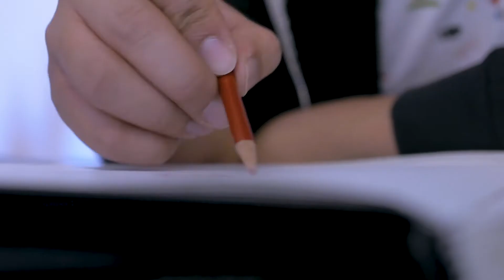One Minute Interview: Artists (Olivia Keller and Jesse Samson)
Today's second episode from our 1 minute series stars our Art Director, Olivia Keller, and Lead Artist, Jesse Samson, as they talk about what it's liked to be Artist on Tornado Tower.